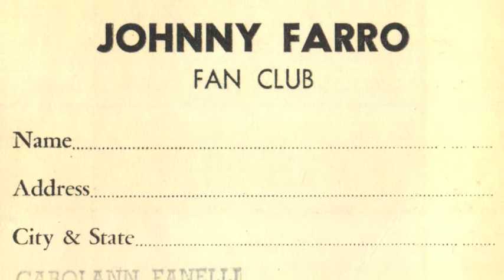Father's Day song "HOME" by Dina Fanai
"HOME" by Dina Fanai - This is a song I wrote for my father

Time
I'm always so far behind
but you show me the way
We come from long ago
This place I always belong

Your never-ending sight of the dreams I try to hide
Then I look inside through your eyes and once again I find

Home

Life
There's still so much left to do
As we build upon all that we've been though
Memories we share in this house that's so much more
It's your faith in me that leads to each open door

You live in every song
Still catch me when I fall
Then you lift me up with your love
and face me towards the sun
Where I find

Home

Like seconds on an hour hand
in every grain of sand
Seasons change and stars will fade
As everything must pass
Beyond our years and lifetimes
We someway always found
That light that shines for us
That guides us back around
To our Home

CREDITS: Bob Kinkel - piano, Dave Eggar - cello, Alex Alexander - drums & percussion, Amanda Ruzza - bass, Joel Hoekstra - guitar, Marlon Saunders, Biti Strauchn & Arif St Michael - backround vocals. Produced by Dina Fanai, Mixed by Jordan Purvis at Spin Music Studios